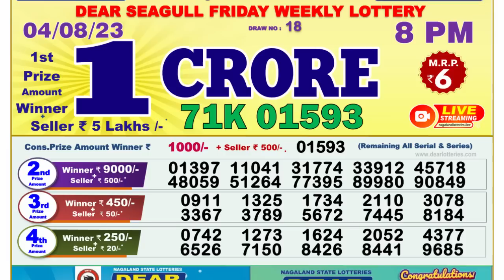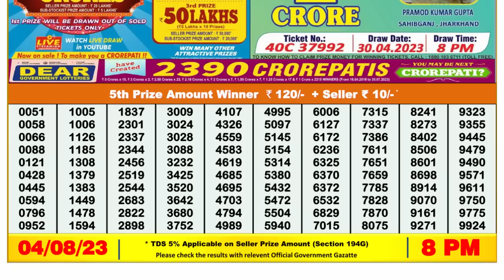Dear Lottery Sambad 8pm today 04.08.23 Nagaland State Lottery Result